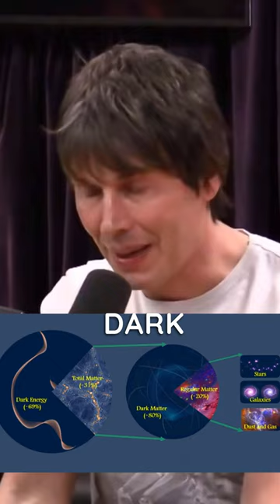Physicist Brian Cox about neutrinos and the matter with Joe Rogan